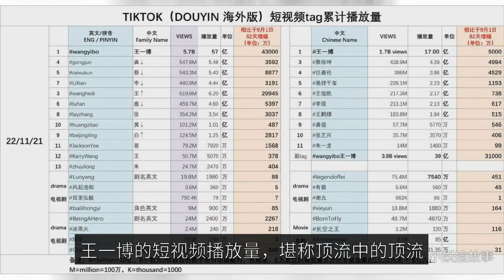How great is Wang Yibo's resource conversion rate, from film and television to business, it is indee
The actual top stream resources at the moment, you understand how much, UNIQ Wang Yibo is now considered top stream? Wang Yibo's overall performance this year, obviously low-key a lot, even let a lot of job black and marketing are suspicious, he is lowering the heat after, will not lead to a decline in resources? All know the beginning of the three or four months Wang Yibo busy shooting "King of the Long Sky", rarely appear, but does not prevent a little, his various business endorsement is still in order. Subsequently the shooting of "Ardent", which is the start of the fifth season of street dance, the summer heat, let us see Wang Yibo once again returned to the public view, bring the heat on a continuous surge. In Wang Yibo, we do not simply look at his love to focus on niche love such as street dance, but moreover there is the involvement of the public driven, which in turn enhances the appearance of too many resources. And not to mention the other, Wang Yibo's resource conversion rate is dazzling, no wonder with one's own power can feed the majority of Lehua Entertainment. In this year's various financial reports, we found that the value of this top stream, really let people marvel at a sentence, worthy of the top stream! Wang Yibo is not simply after the explosion of fire, business endorsement to get soft, the key is the brand side profit, benefit from it, will ask him to endorse. There is also Wang Yibo's film and television synthesis brought about by the resource conversion rate is really a bit high, only to make the film side spare no effort to want to invite him to. The "ice rain fire" opened airborne, directly led to a boom in investment and became the revenue champion. Not to mention accompanying three seasons of this is the street dance, year after year by advertisers, but also fueled the street dance, so that the street dance with the street dance culture, have been unprecedented development. This resource conversion rate so cow performance, I have to say, can not be separated from the public for Wang Yibo's affirmation and like, will be this kind of support, but also by the mainstream like, but also become the current young generation to pass the core values of the community important leader. There are too many bright places on Wang Yibo, the top stream artist in the entertainment industry, focusing on the sports department, showing love and focus, film and variety across the board, you say he is all-powerful, but he is focused on the things he loves, with stronger characteristics of the young people of the Z generation. Because of Wang Yibo, how many people know about street dance, thus promoting a niche sport into the public eye, so that men, women and children benefit from it, which in turn brings too many resources to Wang Yibo, while his resource conversion rate is the most competitive. Wang Yibo's short video plays are the top of the top stream, both domestically and overseas, easily taking the top position. At the same time, the most core value of Wang Yibo is his business endorsement, bursting into flame three years, endorsement to get soft, once took more than forty, more importantly, the objective rate of return is the highest, so that so many brands are scrambling to cooperate with him. Looking at so many bright achievements, what else would you say? This top stream is indeed something, and indeed awesome. Wang Yibo's name, is often in the major earnings reports, from Goldman Sachs investment this holds a buy recommendation, is undoubtedly put in Wang Yibo to the global capital to show the value of a Chinese entertainer. Well, say so much can only explain a little, no wonder Wang Yibo is the money tree of Lehua, help the company listed, but also with the power of one person also up the whole company, three years for the company to bring more than 1 billion profit, this top flow, who does not say a word, the most valuable one of the working man in the entertainment industry. In this regard, how do you guys evaluate, leave a message to discuss it.  # Wang Yibo